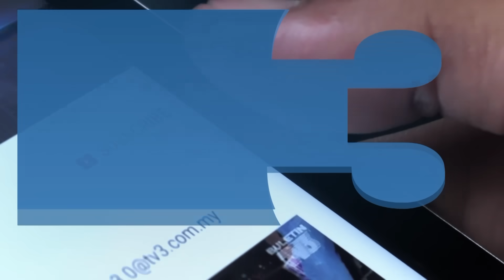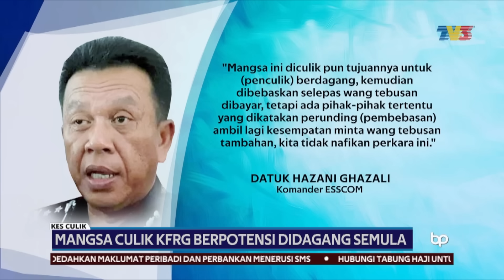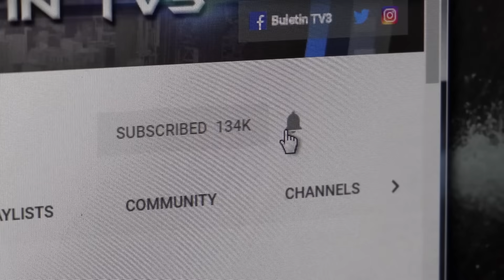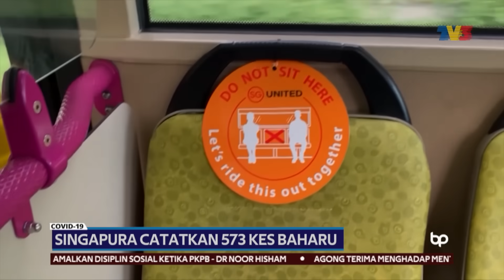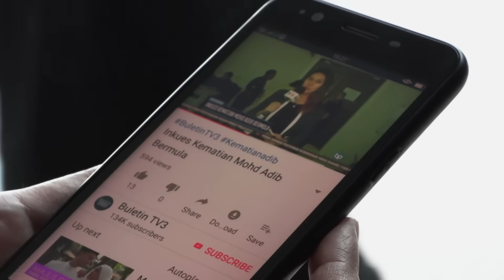Pakai Topeng Muka Tidak Wajib, Tapi Digalakkan | Buletin Pagi, 5 Mei 2020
Buletin Pagi siaran Selasa, 5 Mei 2020.

1. NAM Perlu Bantu Negara Kecil Tangani Covid-19 - 00:50
2. Malaysia Kongsi 6 Pendekatan Tangani Covid-19 - 03:01
3. Perhimpunan Di Pusat Belian Borong Ialah Pekerja - 04:44
4. Agong Terima Menghadap Menteri Pertahanan - 05:40
5. Pakai Topeng Muka Tidak Wajib, Tapi Digalakkan - 06:31
6. MOA Kaji Keperluan Import Dari Negara Jiran Sepanjang PKPB - 08:00
7. Hukuman Lebih Berat Memandu Dalam Pengaruh Alkohol, Dadah - 09:15
8. Perbicaraan Kes 1MDB Bersambung 13 Mei Depan - 10:58
9. Mangsa Culik KFRG Berpotensi Didagang Semula - 12:28
10. Singapura Catatkan 573 Kes Baharu - 13:50
11. 40 Kes Baharu Di Selatan Thailand - 15:10
12. Vietnam Mula Sesi Persekolahan - 15:57
13. Tarikan Pelancongan Dibuka Semula - 16:44
14. KBS Adakan Perbincangan Bersama 11 Persatuan Sukan - 18:08